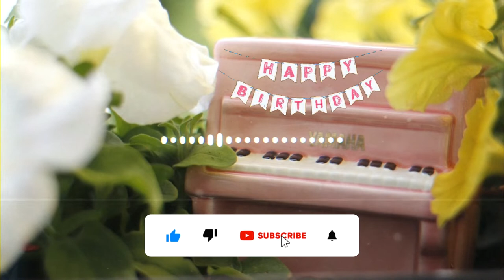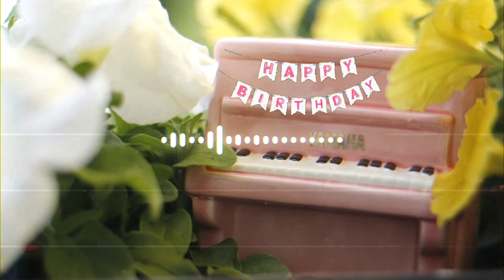happy birthday song background music grand piano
Hope you will enjoy birthday grand piano with music visualizers. You can also share with your family and loved ones to brighten up their day.

happy birthday song background music grand piano#happy birthday song happy birthday song background happy birthday song background grand piano happy birthday background music grand piano

this channel to see my latest upcoming fantastic birthday video.